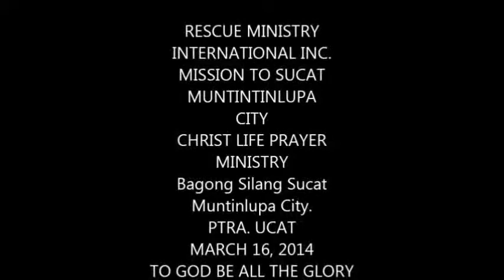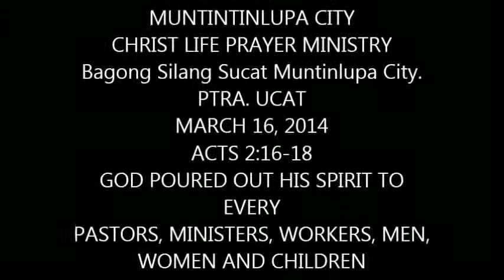RESCUE MINISTRY MISSION TO SUCAT MUNTINLUPA CITY PART 1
RESCUE MINISTRY INTERNATIONAL INC.
MISSION TO SUCAT
MUNTINTINLUPA CITY
CHRIST LIFE PRAYER MINISTRY
Bagong Silang Sucat Muntinlupa City.
PTRA. UCAT

Bishop Eugene O. Amparo and the Team